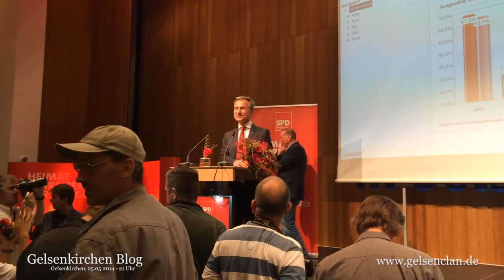SPD Gelsenkirchen Wahlparty 2014 - OB Frank Baranowski bleibt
OB Bürgermeister Frank Baranowski gewinnt mit 67,4% der Stimmen und deklassiert erneut die CDU Herausforderer.